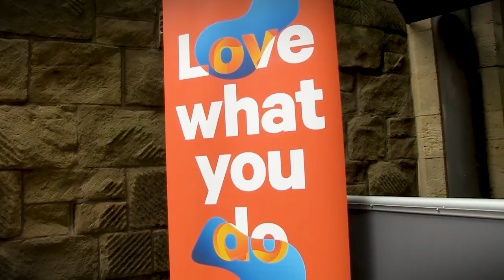Aboriginal Art Exhibition Reflects Spirit of Torrens University Australia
At Torrens University Australia we respect and acknowledge Aboriginal and Torres Strait Islanders culture. In 2019, an exhibition introduced by our Aboriginal and Torres Strait Islander Liaison, Rochelle Morris, who explains the signficance of creating a culturally safe space for our First Nations students. The artist Sammy Hill is a proud Koori woman, of Dharawal and Wandandian Country lineage, who was commissioned to evoke our values, and visually depict a student's journey through study with us.
and read about our First Nations academics and the wealth of knowledge they bring to our Health courses